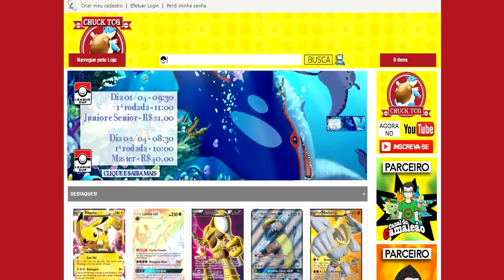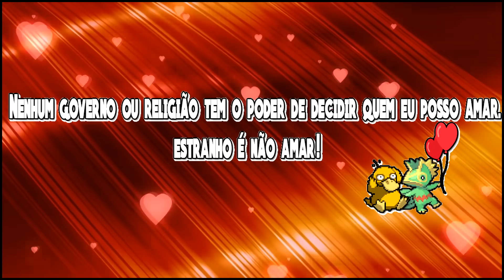OS MELHORES PARES EM POKÉMON!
Source:
Delphox and greninja img i get from Amino apps and Google images!